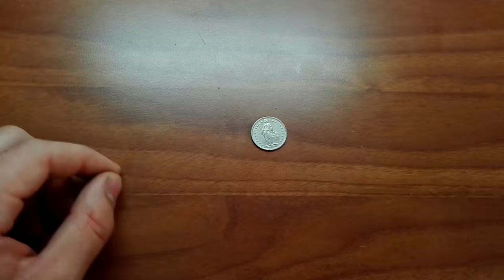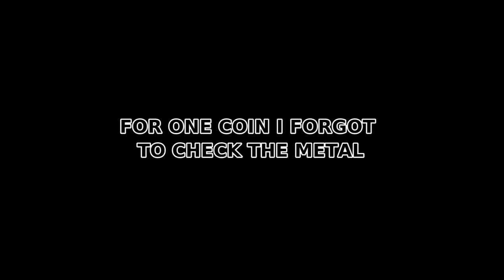DIY Fancy Coin Rings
In this video I show you how I make my rings out of normally available coins.

I just made an in depth Instructable article for coin rings making, give it a look, tons of info

If you are into coin ring making I suggest you to watch how I made a self centering hole punch here: